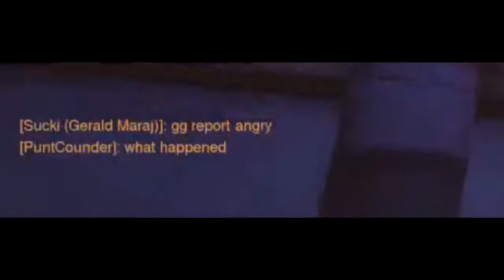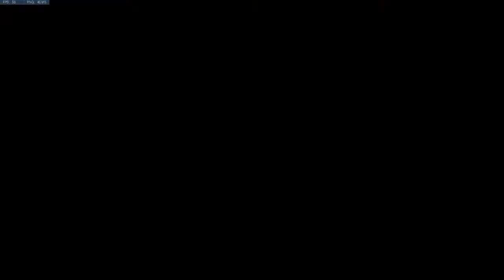JUST PWNING (Overwatch Gameplay)